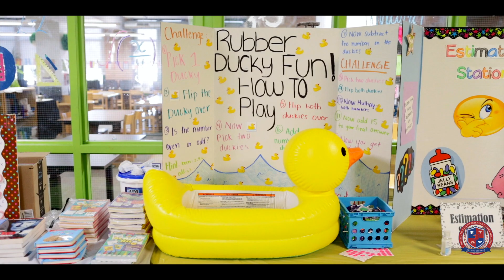IHSCA Math Night 2023